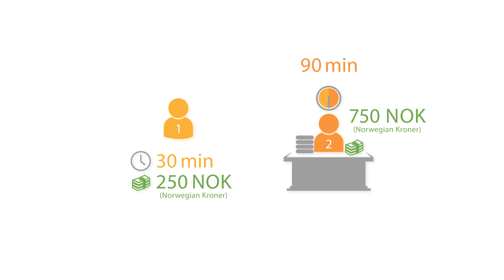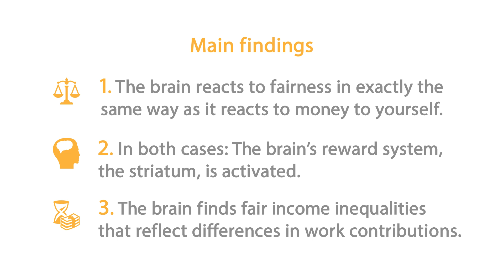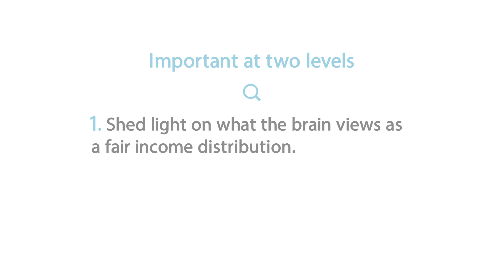Your brain is a big fan of fairness!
Your brain is a big fan of fairness! In this video from The Choice Lab, researchers Alexander Cappelen and Bertil Tungodden discuss results from their recent neuroeconomic study, where they find that the brain’s reward system instinctively reacts to unfairness. Furthermore, they find that an equal income distribution is not perceived as fair when contributions are unequal. The results are reported in their paper “Equity theory and fair inequality: A neuroeconomic study”, which is joint with The Choice Lab researcher Erik Ø. Sørensen and Tom Eichele, Kenneth Hugdahl and Karsten Specht from the University of Bergen. The paper was recently published in Proceedings of the National Academy of Sciences of the United States of America (PNAS).

Film, edit and animations by Mette M. K. Espedal, Birk R. Hanum and Kevin A. Smilden.